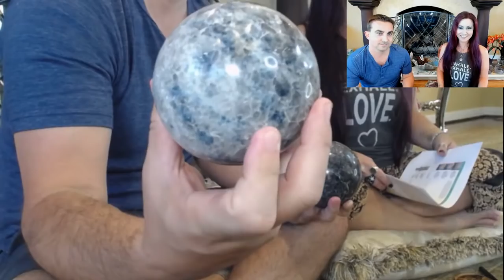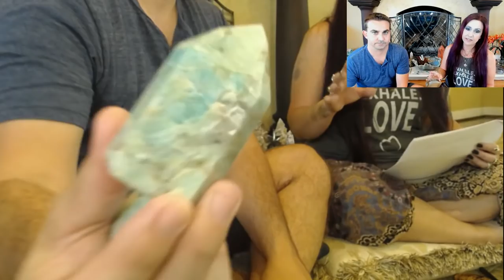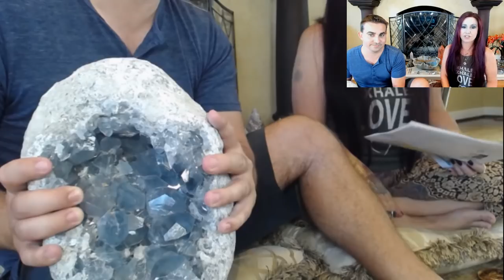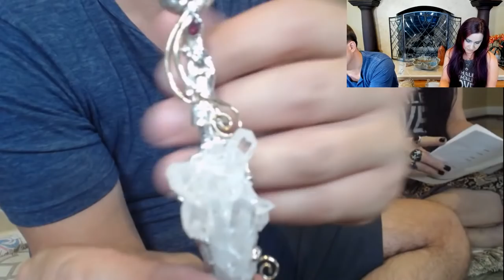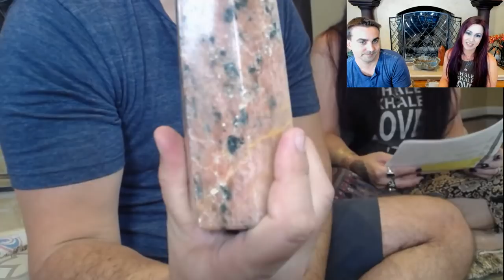SGTV Live Gemstone Sale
Welcome to SGTV Live Gemstone Sale! Get ready to shop gorgeous gemstone specimens at the very best prices! Learn about their powerful properties, ancient myths, and all the ways to work with their magic.

Is this your first time participating in our SGTV Live Gemstone Sale? Read up on how to participate so you get the most magic out of this event!

In order to take part in our Live Gemstone sale, please ensure that you have completed the following BEFORE the event goes live:

1. Please make sure that you have a registered Sage Goddess account. Click here to set up and register your account

2. Please ensure that you have added your YouTube Account Name to your account before the sale.
Make sure that you click "Save Changes" when you're done!

If you're a lucky winner, we will email you an invoice after the event with payment details. Your items will be shipped to you once we receive your payment via the Sage Goddess website.

Follow Sage Goddess online!